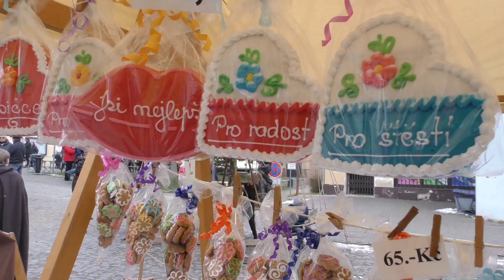ÚŠTĚK: Úštěcký masopust 2018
Tisíce návštěvníků, stovky pokrmů, desítky stánků, divoký rej masek, masopustní průvod a létající vypasené prase. Tím vším oplýval letošní, v pořadí již sedmý ročník Úštěckého masopustu, který proběhl v sobotu 17. února na historickém náměstí v Úštěku.